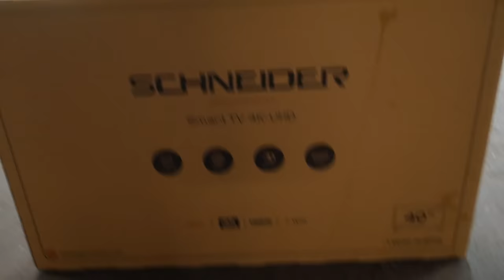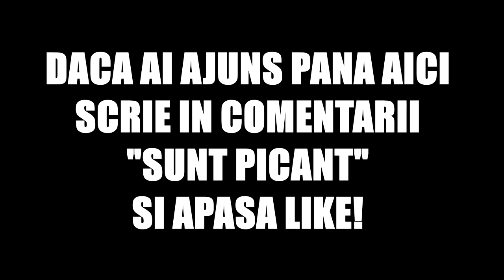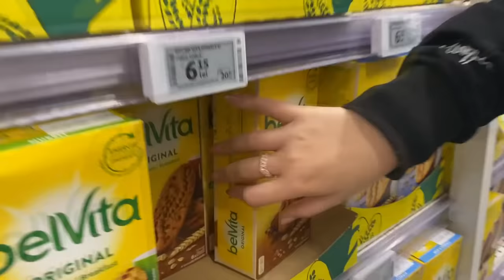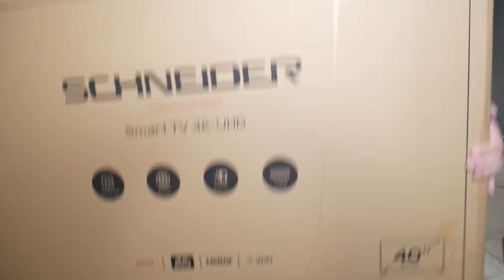CUMPĂR TOT Ce ATINGE BiBi LEGATĂ La OCHI *2000 lei*